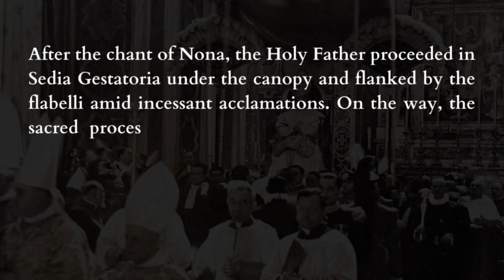SIC TRANSIT GLORIA MUNDI – Solemn Papal Coronation of Pope Pius XII [1939]